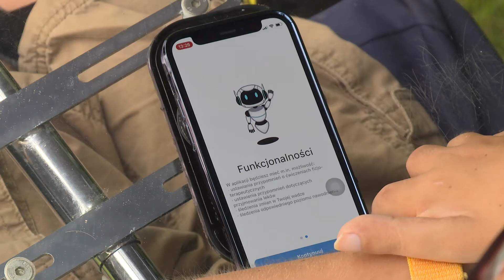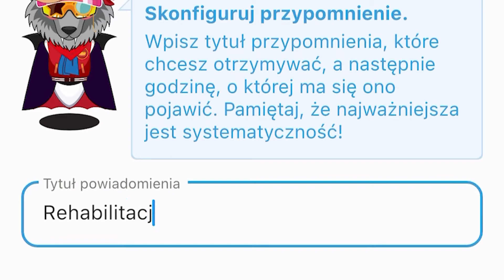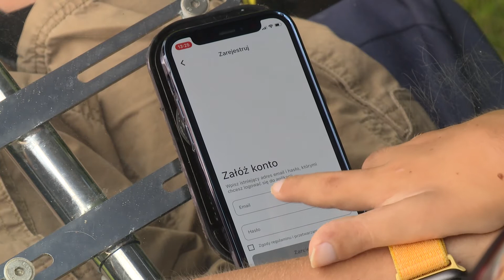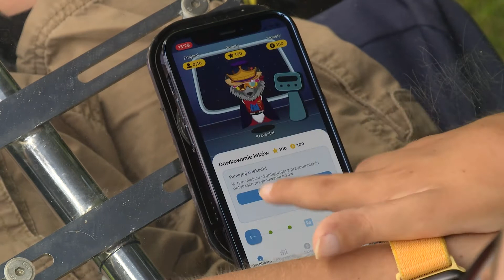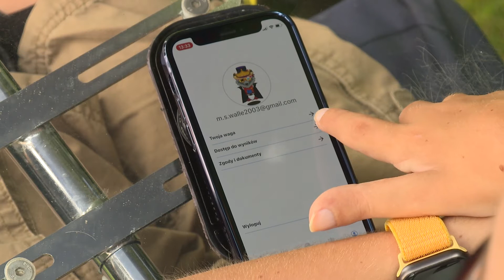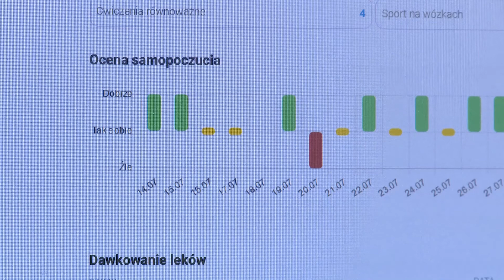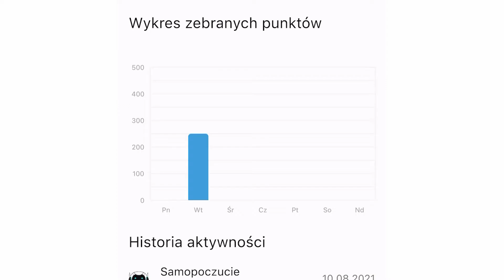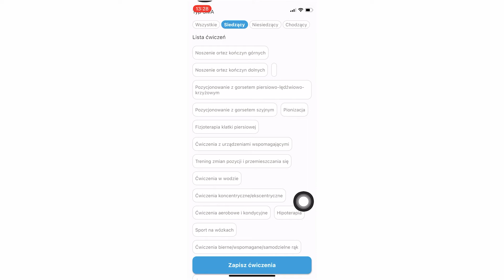SMApp – aplikacja dla osób z SMA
Zapoznajmy się z aplikacją na smartfony wspomagającą proces leczenia u osób z rdzeniowym zanikiem mięśni.